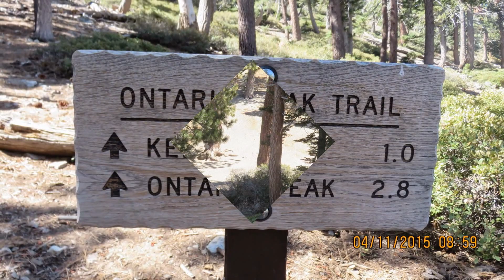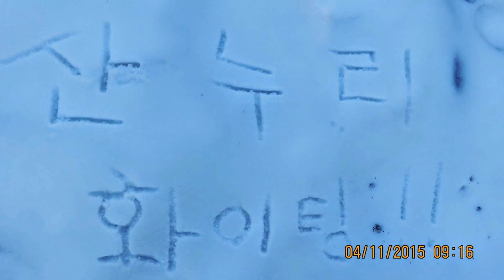4-11-15, Ice house ,Kelly Camp.산누리하이킹LA.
4-11-15, Ice house ,Kelly Camp:하얀 눈이 있답니다.그레서 마지막눈이라 확인할려 갔지만, 이미 다 녹아버리고 산천 나무들만 푸른청청한 모습을 볼수가 있셨습니다.아무튼 신선한공기 를 마시며 정상에는 약간의 눈을 볼수가 있었습니다. 좋은 하루에 고마움을 올림니다.